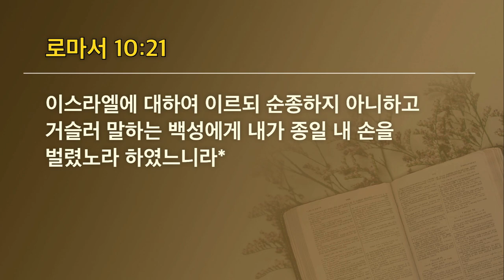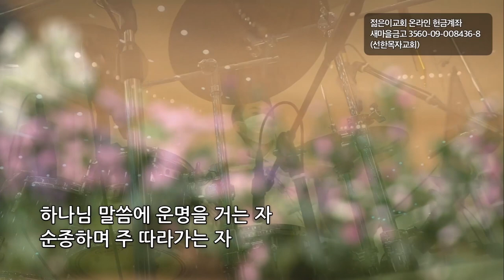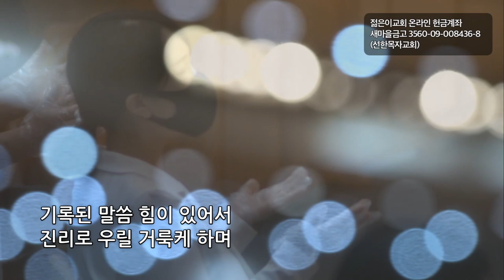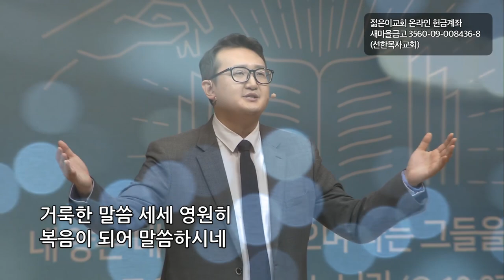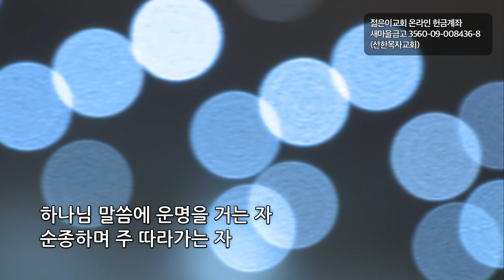[선한목자교회] 젊은이예배설교 2021년 06월 06일 | 말씀에 이끌리는 삶 - 유재일 목사 [로마서 10:16-21]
말씀에 이끌리는 삶 - 유재일 목사 [로마서 10:16-21]